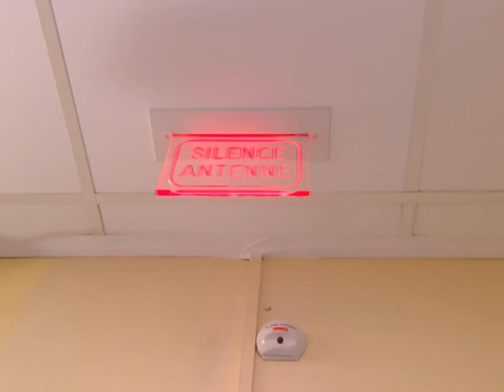J'ai été une femme battue pendant 6 ans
Je n'ai pas écouté mon amie car j'étais très amoureuse